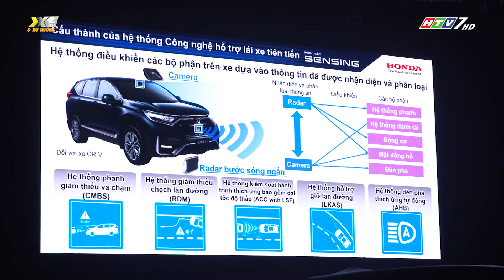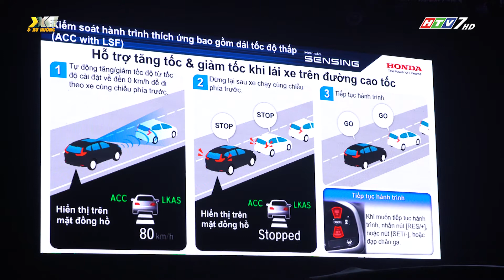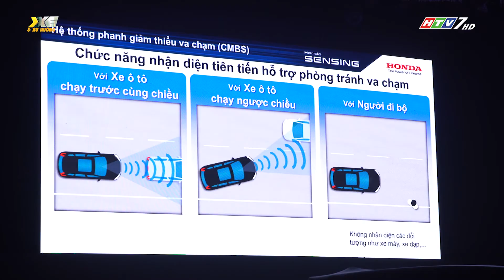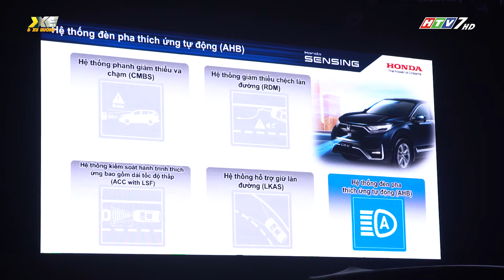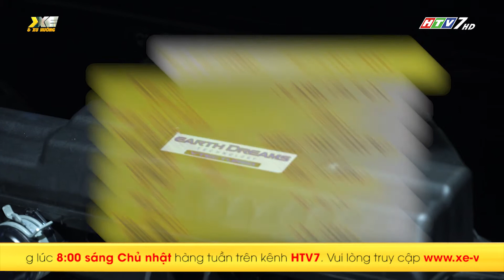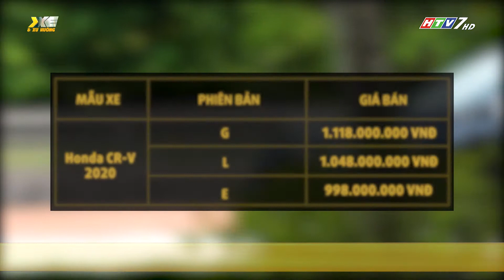Trải nghiệm gói công nghệ Honda SENSING trên Honda CR-V 2020 | Thử xe